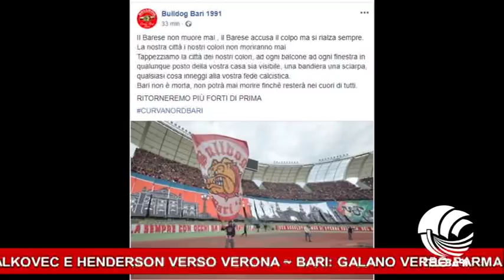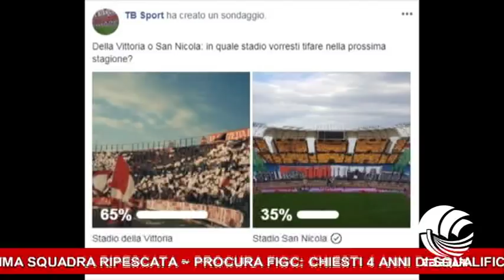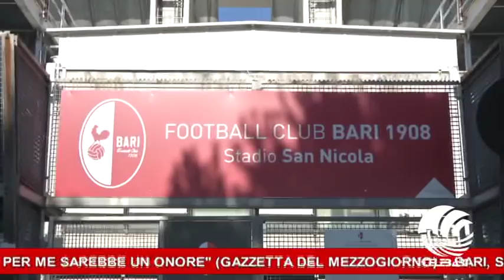TB Sport 19 07 18